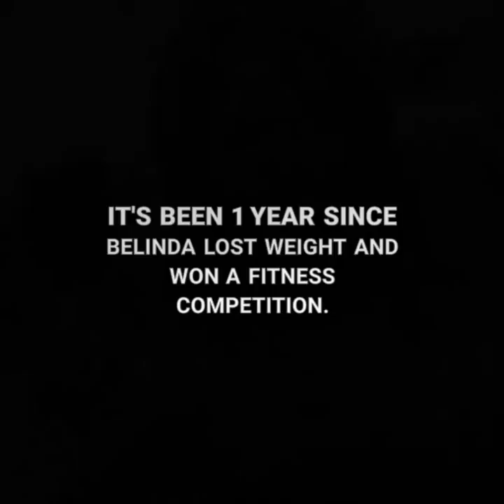Steel Mill Wellness Center 1 Year Update Belinda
tbt It's been 1 year since Belinda won her NPC division fitness competition. Going from size 20 to a size 2/4. Over the years her weight's yo-yo. We wondered if she maintained her eating habits and if she was in this upcoming NPC show. Belinda shares some surprising news.